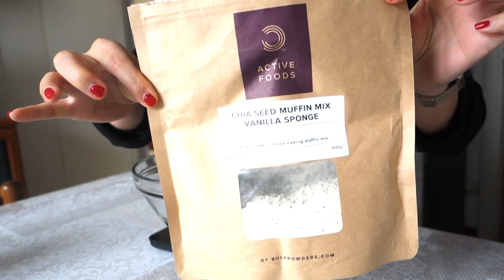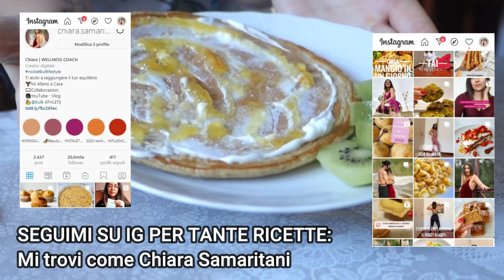2 Ricette un unico Impasto | Muffin e Pancake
Grazie per aver visto il video ❤2 Ricette un unico Impasto | Muffin e Pancake

➡️PER EDITARE
Filmora